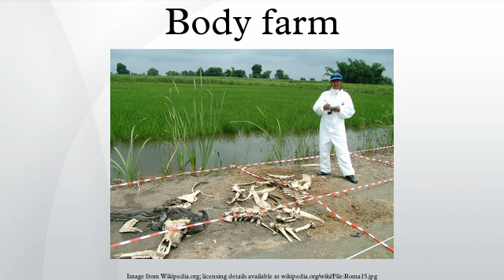Body farm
A body farm is a research facility where human decomposition can be studied in a variety of settings. The aim is to gain a better understanding of the decomposition process, permitting the development of techniques for extracting information (such as the timing and circumstances of death) from human remains. Body farm research is particularly important within forensic anthropology and related disciplines, and has applications in the fields of law enforcement and forensic science. Five such facilities exist in the United States, with the research facility operated by Texas State University at Freeman Ranch being the largest at seven acres.